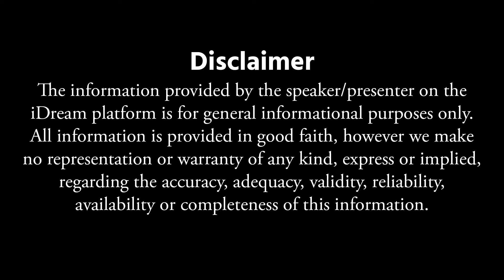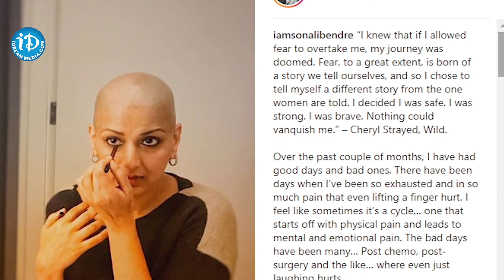ఈ హీరోహీన్స్ కాన్సర్ ని జేయించడానికి కారణం ఇదే..!! | Chief Surgical Oncologist Dr Ch Mohana Vamshi